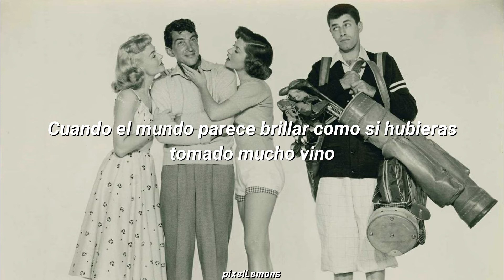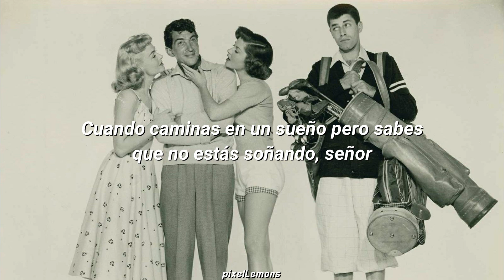That's Amore - Dean Martin (The Caddy) // Letra en español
Debemos ser honesto, no hemos visto la película pero la canción es muy bonita y no queríamos perder la oportunidad de hacer su letra c:

Queríamos aprovechar para decirles a los que leen las descripciones jeje, que creamos un nuevo canal en la que subiremos videos del mismo estilo pero que no están relacionados a películas, videojuegos, etc.